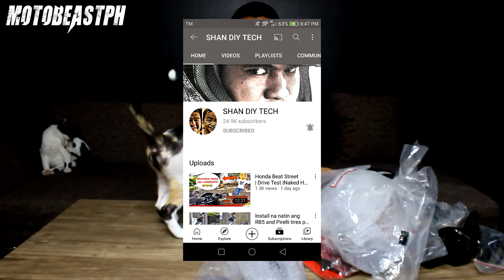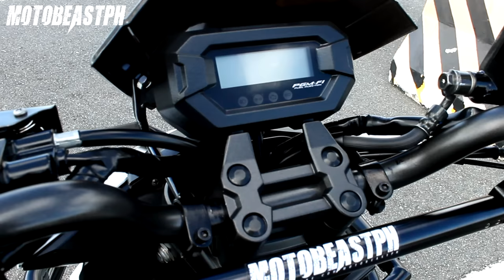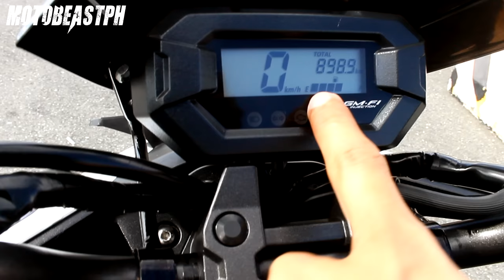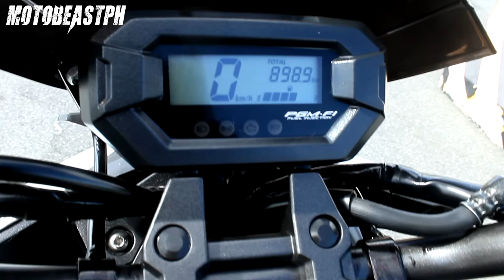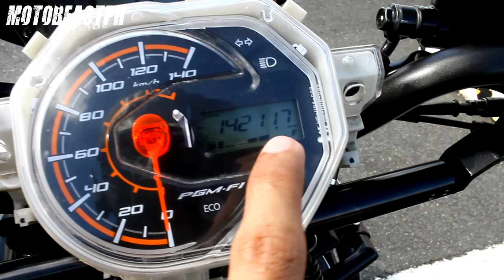Honda Beat Street | Naked Handlebar Conversion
Honda Beat Street Naked Handlebar DIY Conversion! All original Honda parts from Indonesia. Totally worth it!

Gears/Equipments:

RG-07 - Discontinued
Knee Guard: Komine SK-690 CE - Discontinued
Riding Jacket: Komine JK-093 Air Stream M-JKT Cordova - Discontinued

Song: Cruiser
Artist: Magic In The Other
Genre: Jazz & Blues

Song: Arcade
Artist: Lakey Inspired